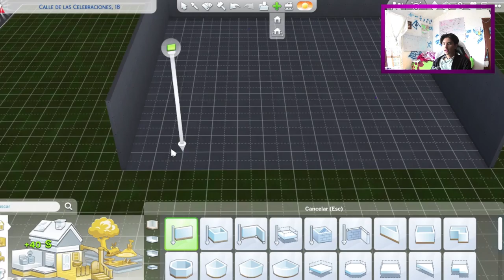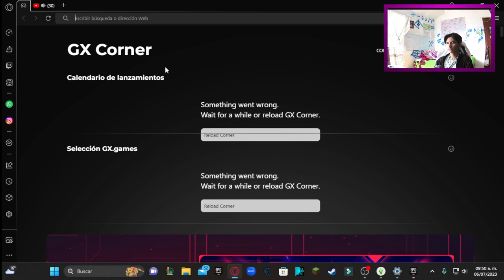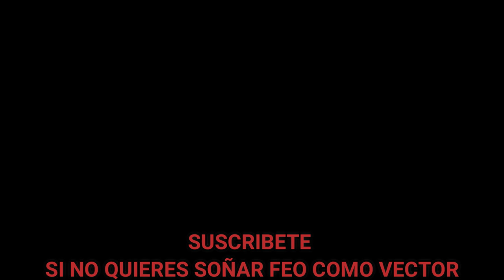LA MUERTE DE VECTOR (LOS SIMS4) OVA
NO SE ESPANTEN NO MORIMOS SOLO FUE UN MAL SUEÑO...

!!¿QUIERES DESCARGAR LOS SIMS 4 CON TODAS SUS EXPANSIONES?!!